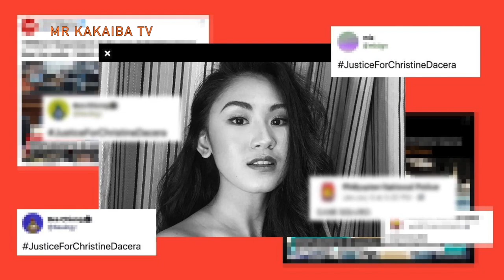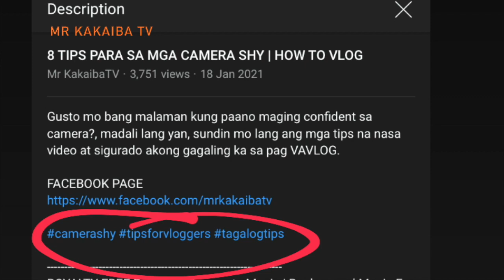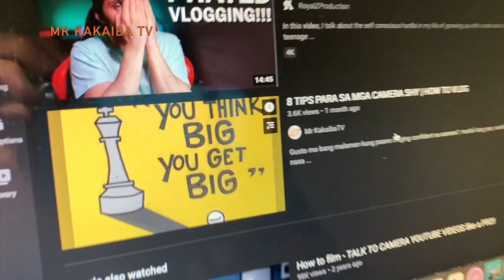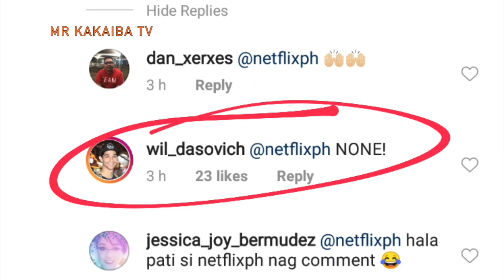Gusto Mo Bang Mag-Viral? Narito ang Mga Dapat Mong Gawin!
Kakaunti parin ba yung mga naunuod sa channel mo? Gusto mo bang mag viral? sa video na to guys makikita natin ang mga simple steps na puedeng makatulong sa ating vlogging career.

THIS VIDEO IS UPLOADED FOR THE SOLE PURPOSE OF HELPING, EDUCATING, AND MOST IMPORTANLY, SPREADING AWARENESS TO OTHER PEOPLE.

|References|
Video by Eno Eltora from Pexels